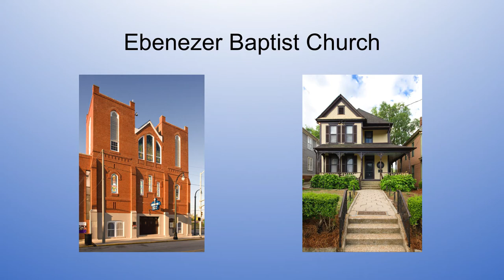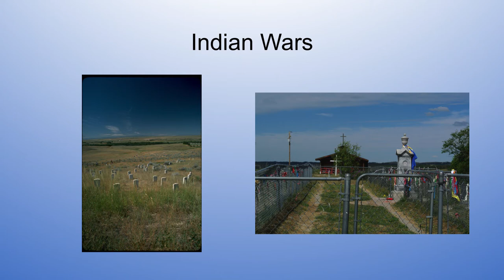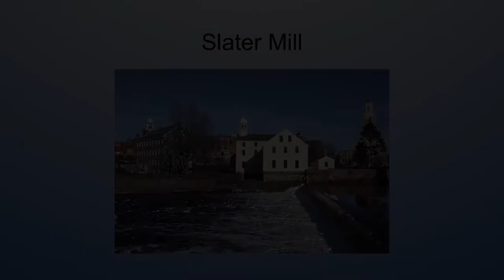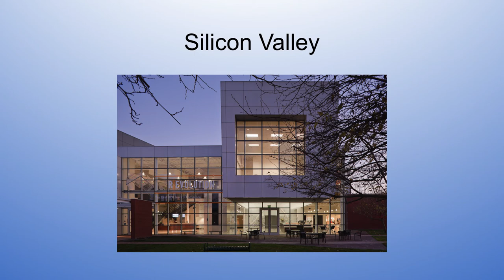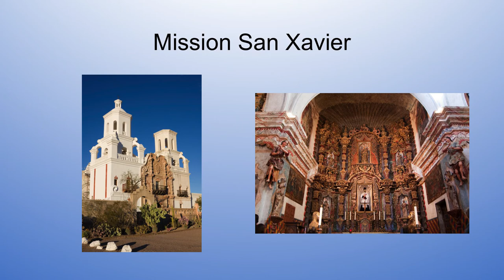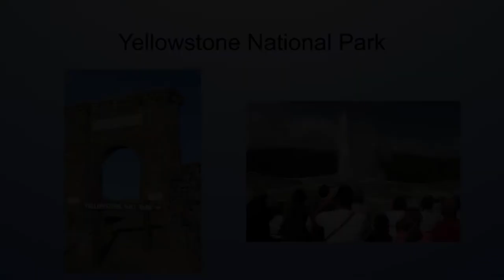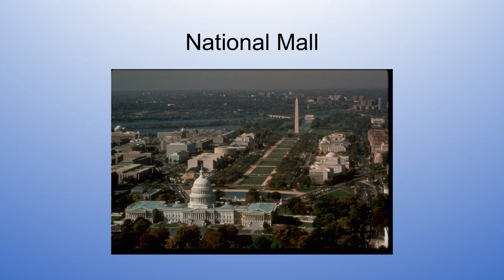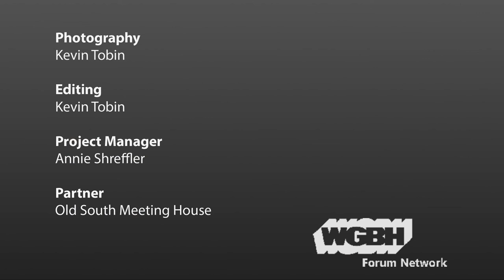Essential Historic Sites Across the U.S.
Acclaimed prize-winning author David McCullough and expert historian Brent D. Glass, Director Emeritus of the Smithsonian National Museum of American History, discuss the importance of experiencing and preserving our essential historic sites and their stories: compelling struggles of democracy and self-government; the dramatic impact of military conflict; the powerful role of innovation and enterprise; the inspiring achievements of diverse cultural traditions; and the defining influence of the land and its resources. The book 50 Great American Places: Essential Historic Sites Across the U.S. (2016), written by Glass with a foreword by McCullough, is a one-of-a-kind guide to fifty of these places - including Boston and sites on the Freedom Trail and Black Heritage Trail - that reveal a national narrative that is often surprising, sometimes tragic, and always engaging.